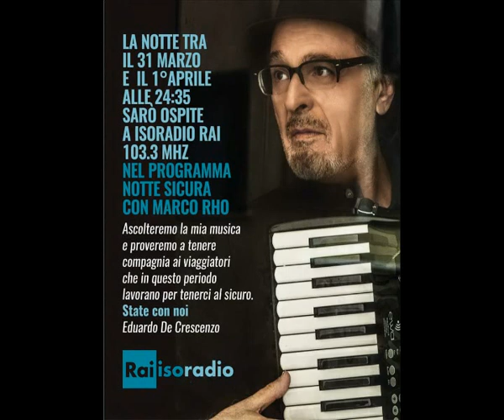Eduardo De Crescenzo Ospite a RAI ISORADIO (seconda parte)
NOTTE SICURA 31 marzo - 1 aprile 2020